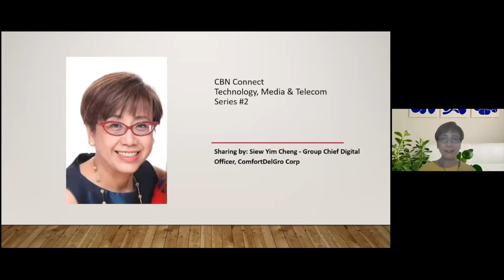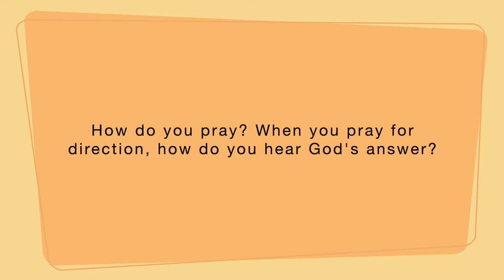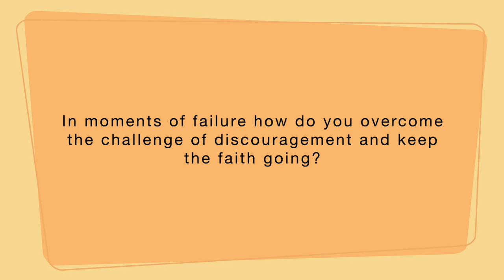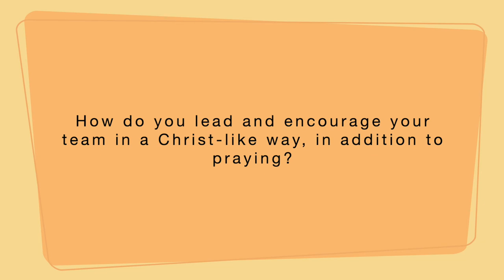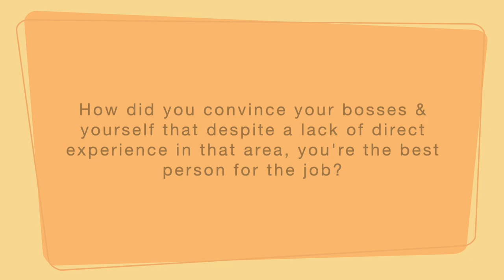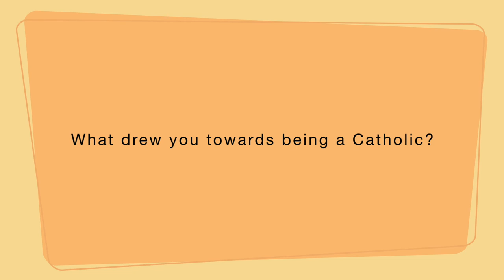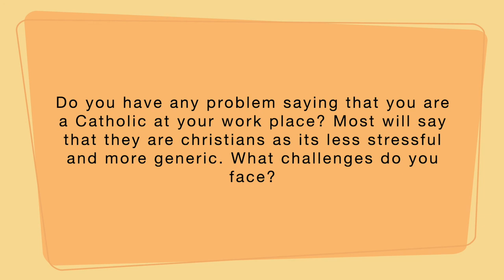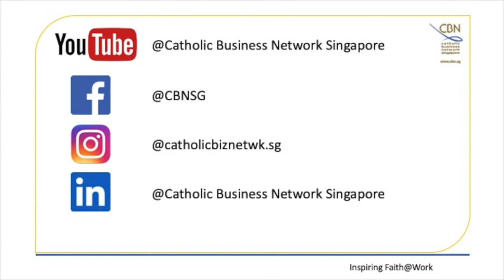CBN Connect Technology Media & Telecom #2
Dear Friends of CBN, Catholic Business Network invites you to hear about Siew Yim Cheng, Group Chief Digital Officer, ComfortDelGro Corp story. Hear about her career journey on how she always advocate changes, doing different roles, learning new things, and stepping out of the comfort zone. And how she is inspired by 2 bible verses,

"Fear not. For I am your GOD; I will strengthen you, I will help you, I will uphold you with my righteous right hand". Isaiah 41:10

"With men, it is impossible; but to God, all things are possible." Matthew 19:26.